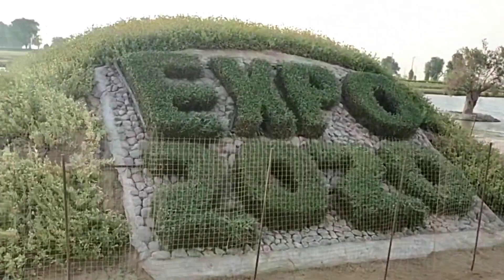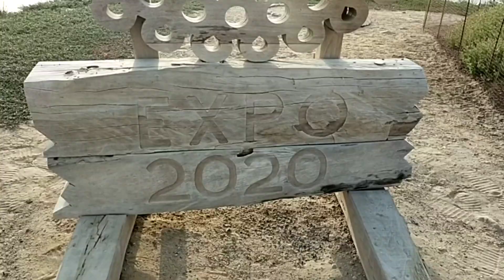A TRIP TO EXPO ( EXIT FROM DUBAI )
TRIP TO EXPO LAKE